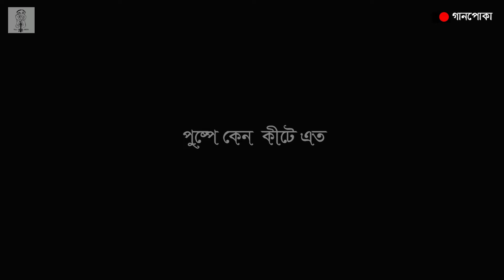গানপোকা- বাতাসে ফুল ঝরে যায় (লিরিক)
বাতাসে ফুল ঝরে যায় গানপোকার মৌলিক গান। ঢাকা বিশ্ববিদ্যালয় ক্যাম্পাসে কোন এক বসন্তে এই গান লেখা এবং সুর করা হয়। লিরিক লিখেছেন মামুন মিজানুর রহমান।